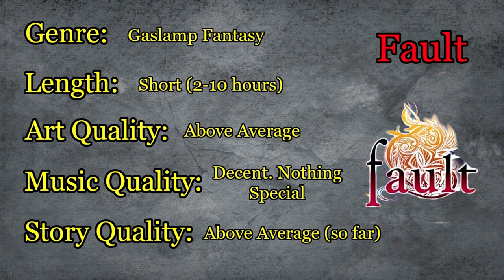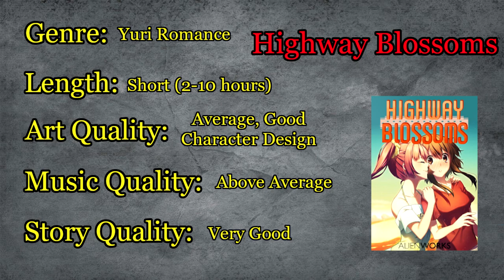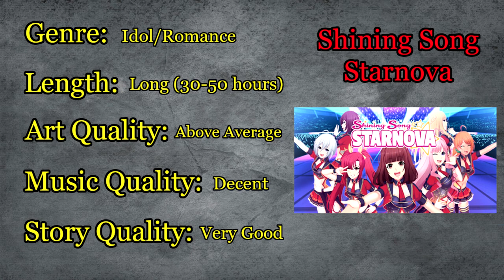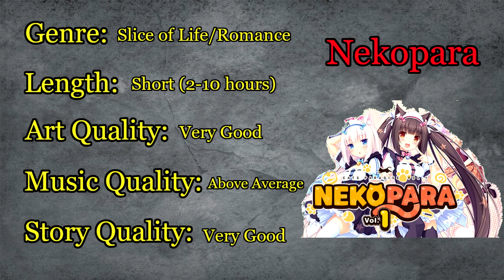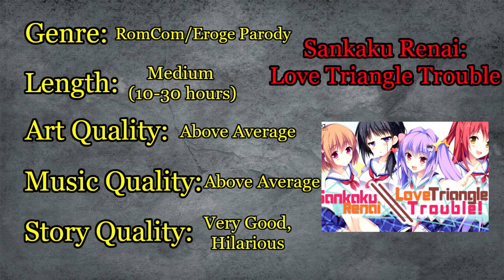5 Visual Novels YOU Should Read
Visual novels are a wonderful thing and I think everyone should give them a chance. Of all the visual novels I've read, a few stand out, so today I'm going to recommend 5 visual novels to read.